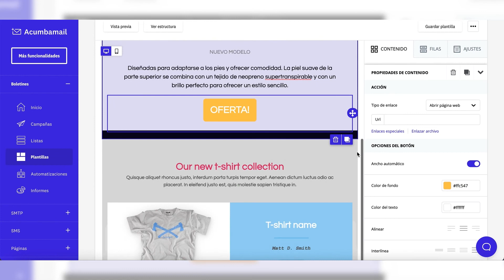Cómo diseñar y personalizar una plantilla en Acumbamail | Primeros pasos en Acumbamail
Aprende a navegar por nuestro editor drag & drop fácilmente: elige una de nuestras más de 850 plantillas responsive y empieza a personalizarlas con bloques de contenido interactivos, como imagen, vídeo, botones...

También puedes consultar la información por escrito con el paso a paso en nuestro artículo de soporte:

Recibe en tu bandeja de entrada nuestra newsletter especializada en email marketing, SMS marketing y tendencias en marketing digital (Y recibe un 10 % de dto.)